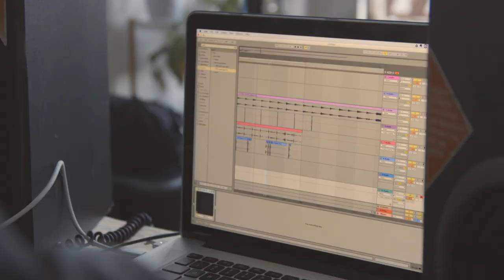Moxie Raia - Julz visits the 931 Studio ft. Julz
Yes Julz visits Moxie Raia's new loft in downtown LA where they discuss touring with Justin Bieber, meeting Kanye, and working on her first album.